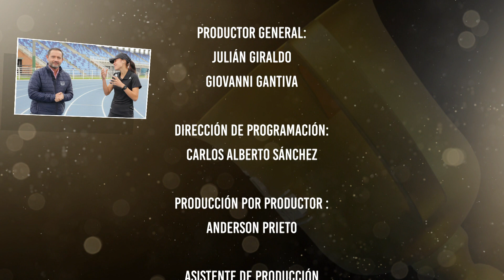Así fueron las primeras competencias de María Fernanda Montoya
La atleta colombiana María Fernanda Montoya cautiva no solo con su talento, sino también con la nobleza de su corazón. Tuvimos el gusto de conocerla y escuchar su historia deportiva, que inició a los 13 años y siempre estuvo respaldada por su familia y su mentor.

La antioqueña nos habló sobre el gran legado que le dejó su entrenador Julio César Abbadie, quien fue y sigue siendo una gran motivación. Nos contó de sus primeras competencias, que recuerda con mucho cariño, y mencionó un par de logros que tiene pendientes por cumplir. ¡Éxitos para Mafe en su carera de atletismo!